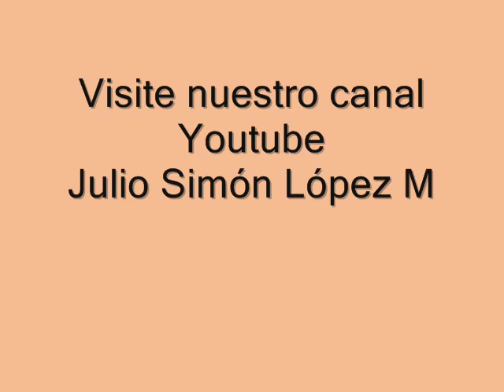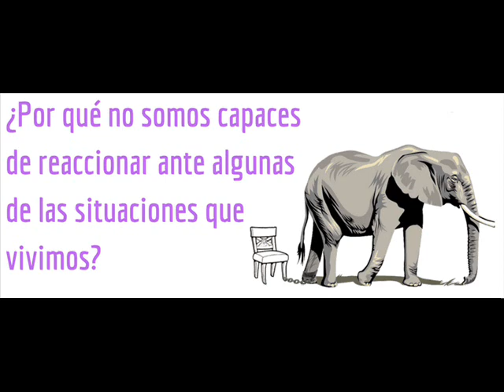Posturas involuntarias – Pastor Simón López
Posturas involuntarias, es una predicación del pastor Simón López, que trata sobre la mujer encorvada de Lucas, quien es descrita como una mujer afligida, golpeada por la vida, con una voluntad vencida, y como Jesús la sanó de su azote diciéndole mujer eres libre. Enferma por dieciocho años. Fue un milagro para alguien de quien se dice que tenía espíritu de enfermedad, que además asistía a la sinagoga judía sin alcanzar su liberación. Jesús la hizo libre, mientras dio una lección importante, esta mujer era hija de Abraham y debía desatársele. Su enfermedad: Camptocormia, una enfermedad neuronal que afecta los músculos del cuerpo.